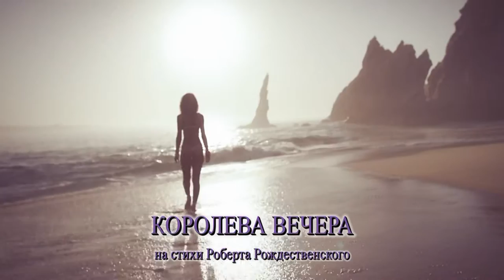Королева вечера. Стихи Роберта Рождественского. Исполняет автор музыки Рудольф (Соловьёв) Фукс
Музыкальная аранжировка и видеомонтаж - Александр Травин. арТзаЛ.
Россия - Санкт-Петербург
Arrangements of music and video editing - Alexander Travin. arTzaL.
Russia, Saint-Petersburg